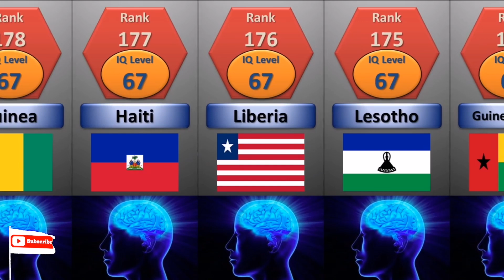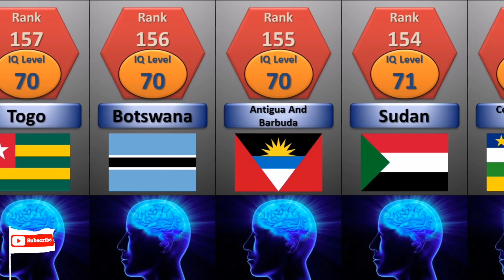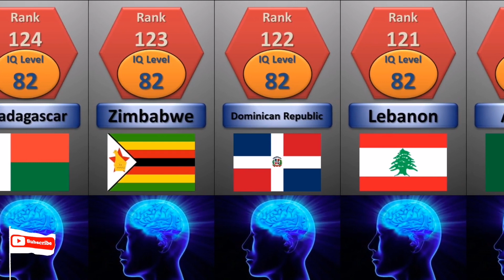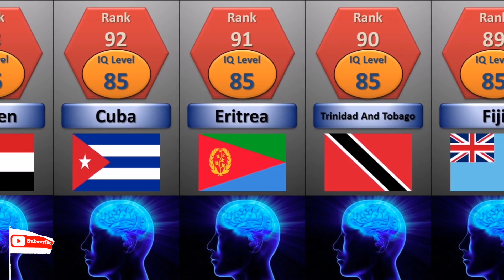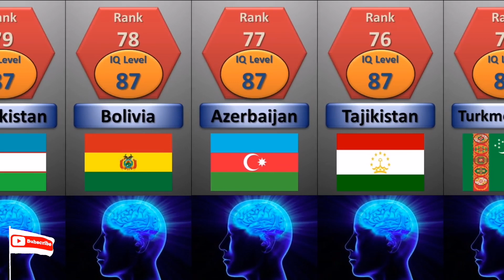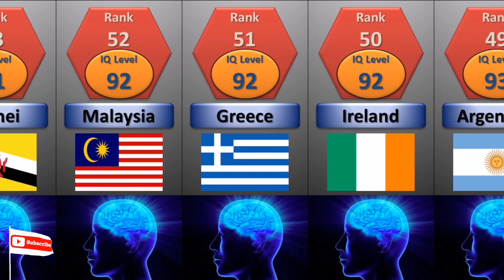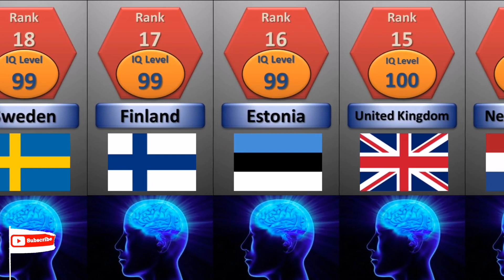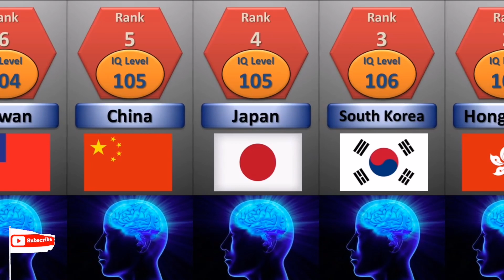IQ Levels of All Countries In The World | Smartest Country Comparison By Average IQ Level in 2021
The intelligence quotient (IQ) is a measure of human intelligence. People who want to have their IQ measured take standardized tests and receive a score that ranks their intelligence level. A high IQ indicates that a person is intelligent. A low IQ indicates that a person is of lower intelligence.

In this video, You'll see The Smartest Country Comparison By Average IQ Level in 2021.

Source Data :
Research is based on Google (Different Websites)

Thanks